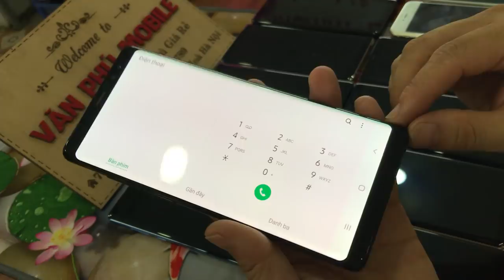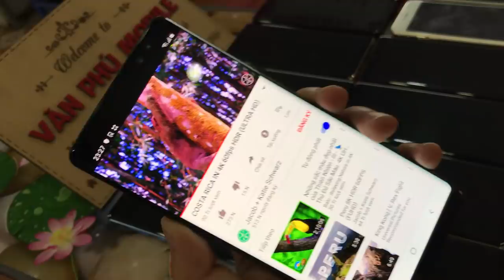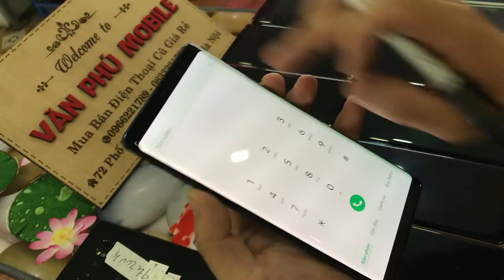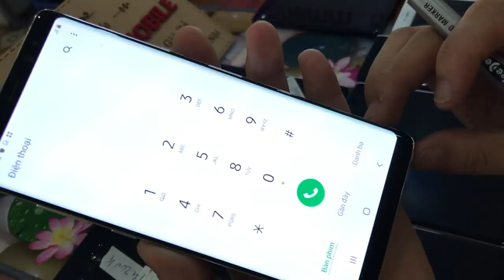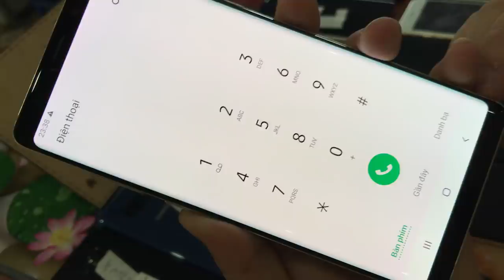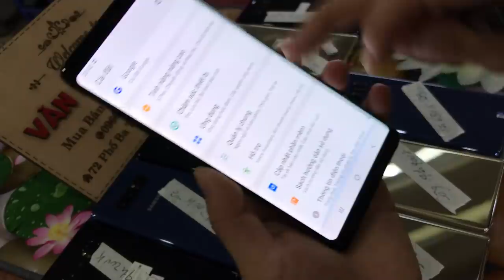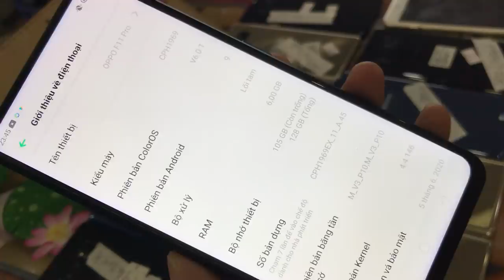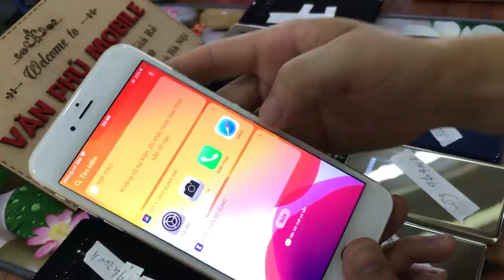Xả Gấp Lô Sam Sung Not 8 Chip Rồng Oppo F11 Pro iPhone Toàn Ram 6g 64g 256G Giá Rẻ 23/07/2020